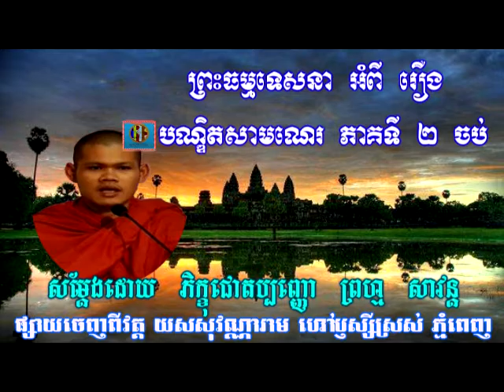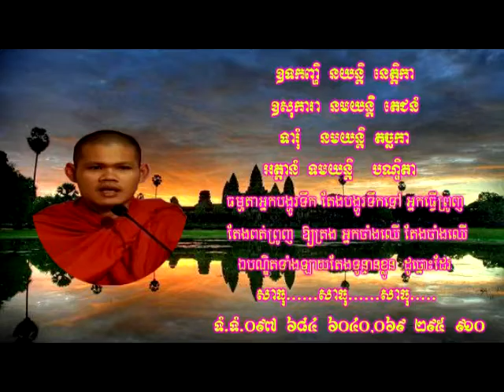ខ្សែអាត់ទី១០៣ រឿងបណ្ឌិតសាមណេរ ភាគទី ២ចប់ សម្តែងដោយភិក្ខុជោតប្បញ្ញោ ព្រហ្ម សាវន្ត I Ven Prom Savorn